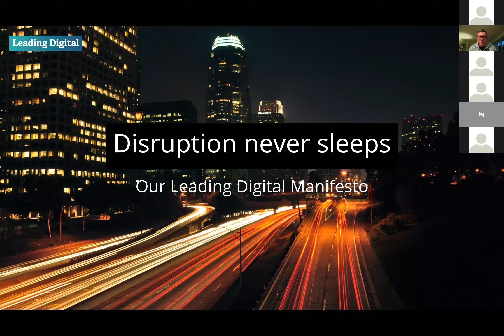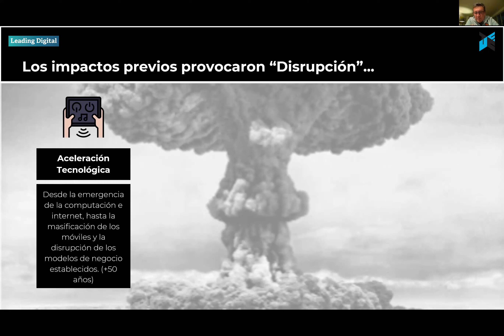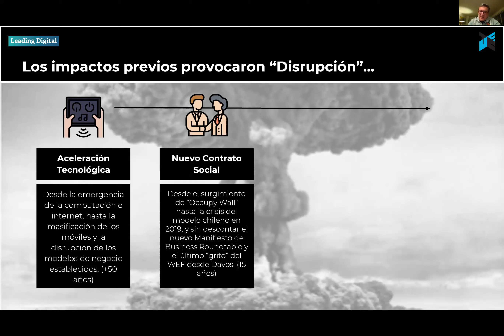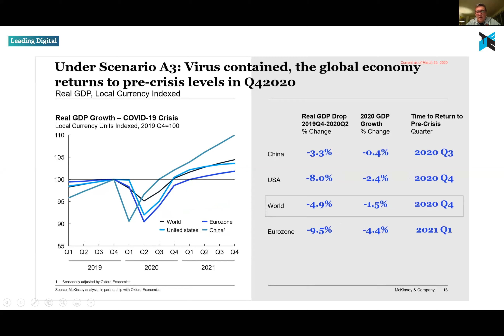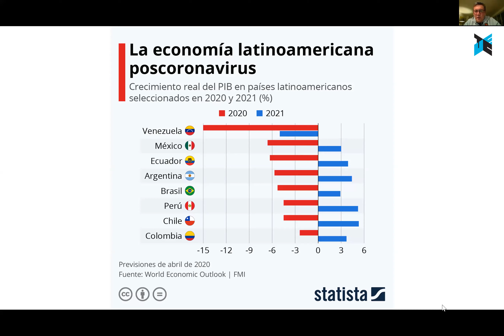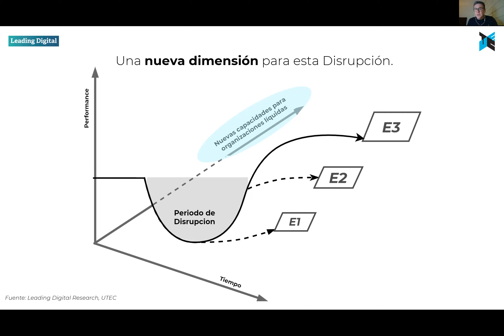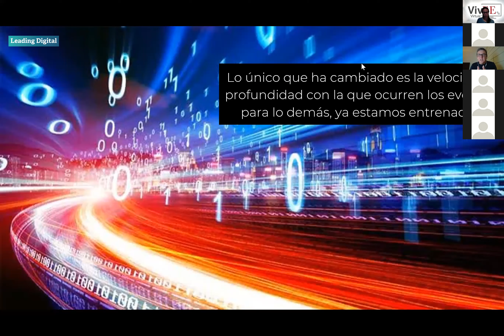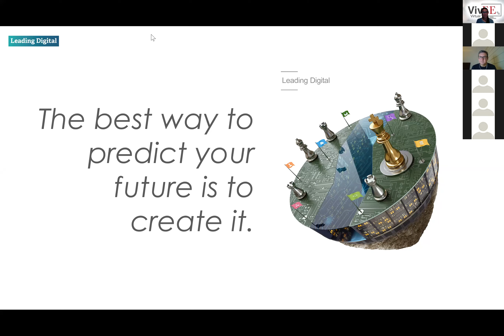VivEE-Virtual: La disrupción nunca descansa manifiesto digital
“Desde hoy hasta el fin de nuestros días, nunca más habrá otra oportunidad similar para sacar ventaja de las circunstancias y dar un salto cuántico en la transformación de los modelos de negocio, que nos permita liderar la construcción de la nueva economía en cada una de nuestras industrias”. Es una narrativa optimista que describe la realidad de una manera objetiva y confronta a esta última “interrupción”, convirtiéndola en la mejor oportunidad que tendrán los líderes empresariales para dirigir sus emprendimientos en medio de la incertidumbre, a través de las mejores prácticas que ya se están manifestando alrededor del mundo.